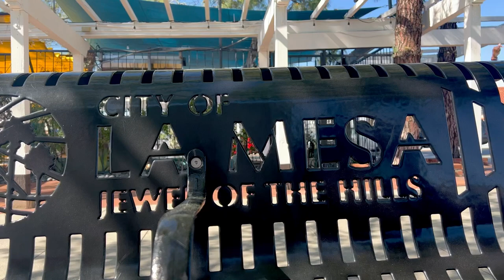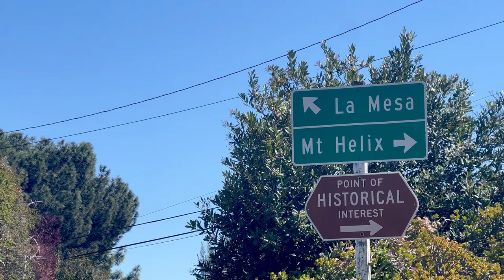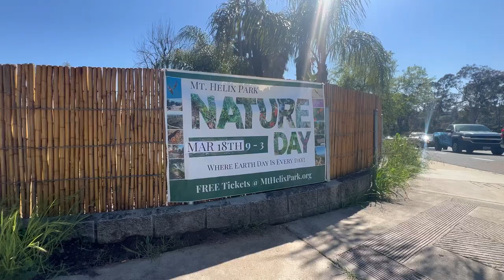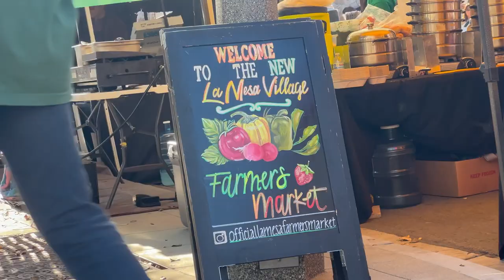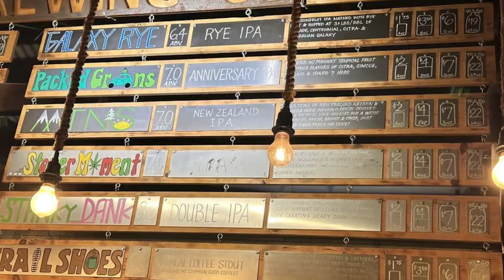LIVING in LA MESA, CA | LA MESA VLOG TOUR | SAN DIEGO SUBURB | SAN DIEGO Real Estate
One thing that Californians can agree on is that we sure do enjoy our hiking and if you’re looking to live somewhere thats close to nature and just far enough from the city center to live in a quiet and community based city, then stay tuned. Im taking you on a tour of La Mesa, CA. Does it live up to its motto known as “The Jewel of the Hills”?